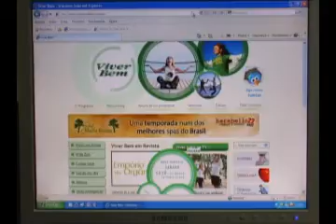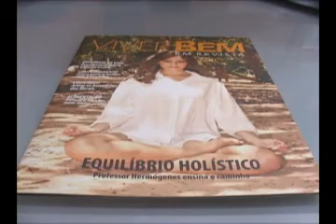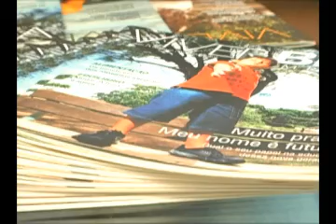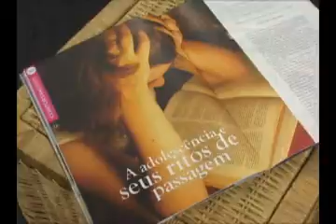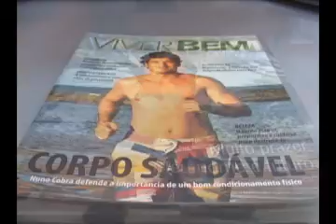15/05/2010 - Viver Bem 8 anos - Ultrapassando os limites da TV